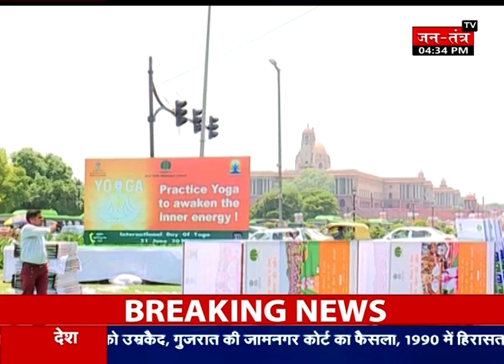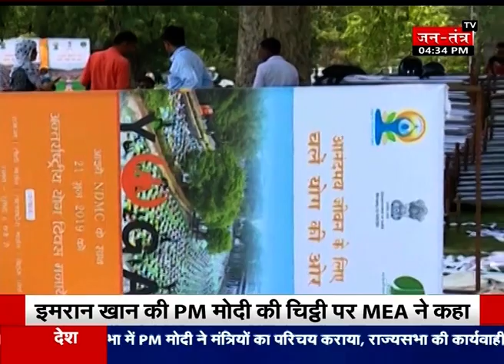International yoga day: दिल्ली के राजपथ पर सुरक्षा को लेकर किए जा रहे हैं पुख्ता इंतजाम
देश की राजधानी दिल्ली के राजपथ पर अंतरराष्ट्रीय योग दिवस 21 जून को लेकर पूरी तैयार चल रही हैं।